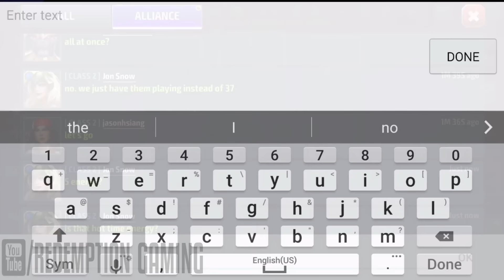Marvel: Future Fight (Asgardian War - Part One)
18:10 - Story Mode starts

★This gameplay is based on the new Future Fight v2.7.0★

Details:
▣ 7 New Characters
▣ 3 New Tier-2 Skills
▣ 3 New Uniforms
▣ New Chapters and Clear Ticket Changes
▣ S.H.I.E.L.D. Level Increase
▣ New Gear Enhancement Material – Uru
▣ New Contents – World Boss Invasion
▣ Alliance Battle Challenge Mode
▣ Black Anti-Matter Dismantle and other changes
▣ Shadow Land Throne Changes
▣ Character Balancing
▣ Other Changes

☛Gameplay and Commentary by Juan

☛XBL: Redemption Mode
☛PSN ID: OhArrTeeEyeZee
☛Nintendo Network ID: Redemption_Mode